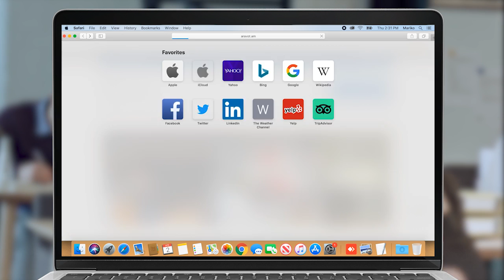Ավետիք Իշխանյանը՝ եղբոր՝ Վահան Իշխանյանի մասին